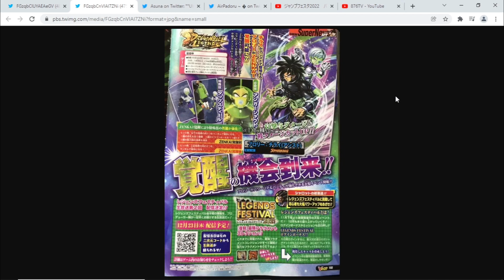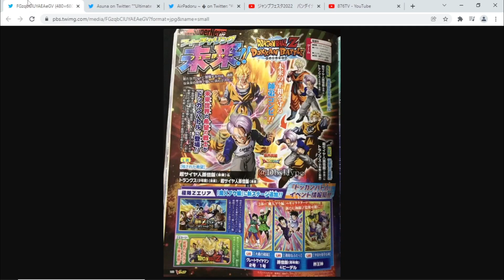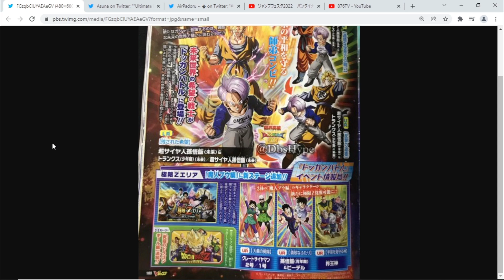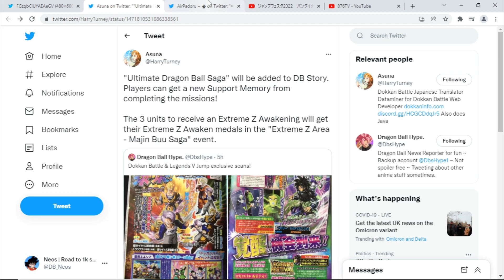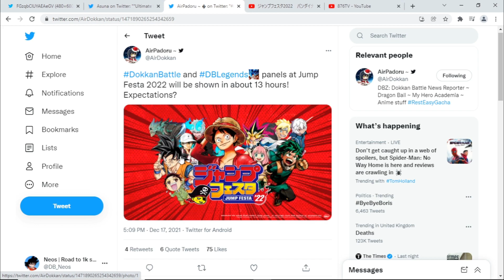(DOKKAN BATTLE) BUU SAGA FOR NEW YEARS? (DB LEGENDS) ULTRA GOGETA BLUE? VJUMP SCANS + JUMP FESTA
Video Title: (DOKKAN BATTLE) BUU SAGA FOR NEW YEARS? (DB LEGENDS) ULTRA GOGETA BLUE? VJUMP SCANS + JUMP FESTA

I forgot to mention it, but Thanks Everyone! We managed to hit 1K subs, smashed the year end goal. I never expected to reach the goal so quickly, so whilst we seem to be going strong. Whilst we've reached the goal, I would like to extend the goal to 1.1k subs.